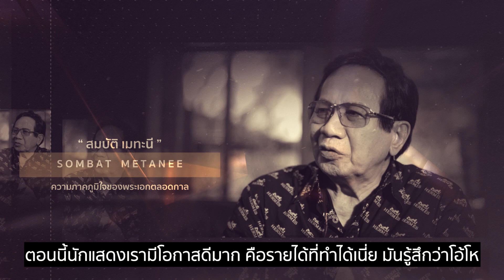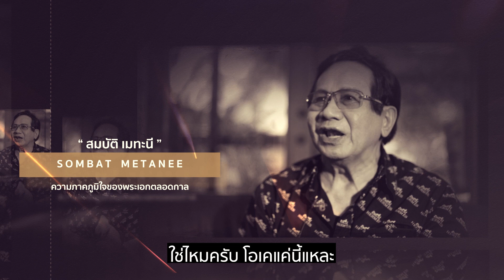[ สมบัติ เมทะนี ] EP.สุดท้าย บทสัมภาษณ์พิเศษของพระเอกตลอดกาล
พบกับบทสัมภาษณ์พิเศษของพระเอกตลอดกาล " แอ๊ด สมบัติ เมทะนี " กับเรื่องราวและมุมต่างๆ ที่คุณไม่เคยเห็นมาก่อน